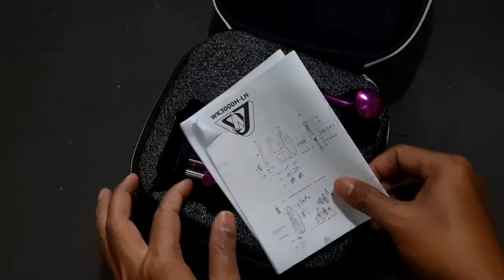REEL JIGGING MASTER VIP TURBO 3000XH LEFTY/KIRI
New product from Jigging master
VIP TURBO 3000 XH WITH TURBO KNOB